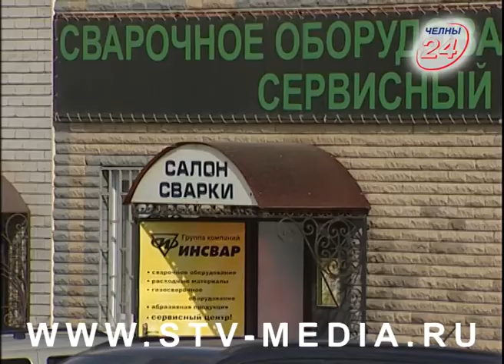«Салон сварки»: высокое качество для вашего ремонта